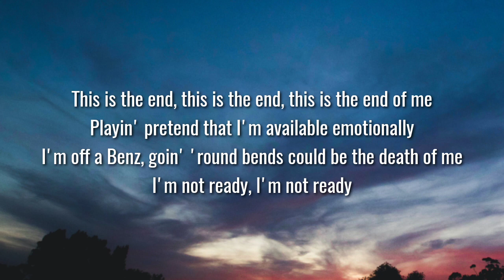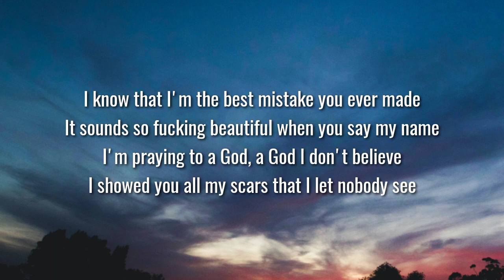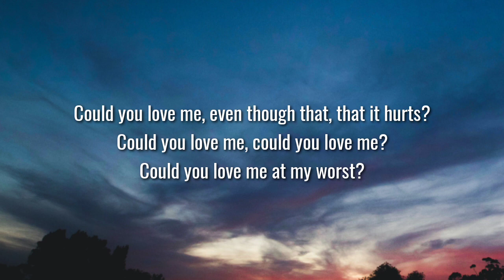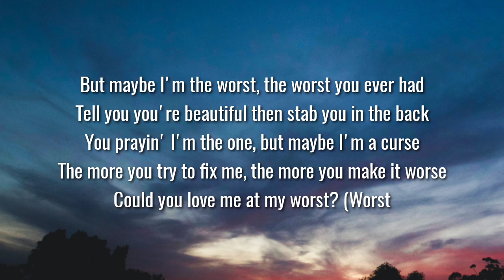Blackbear - @ My Worst (Lyrics)